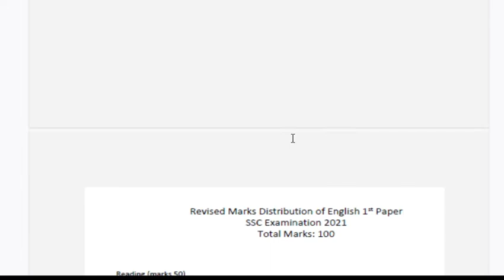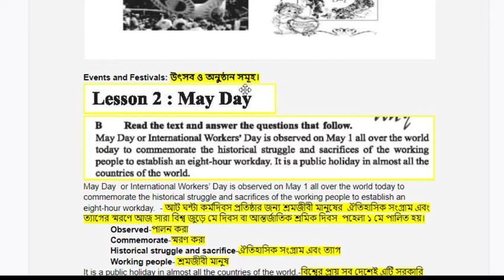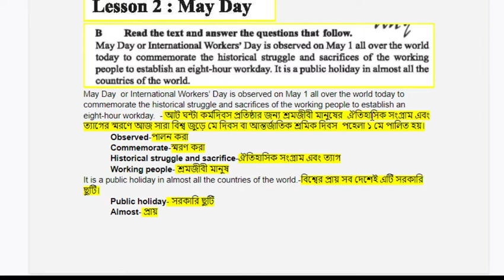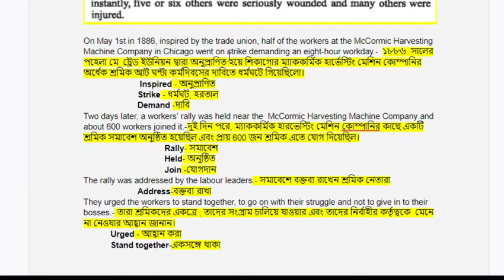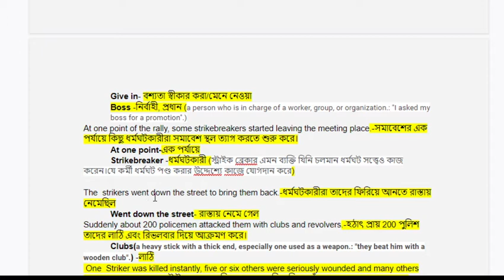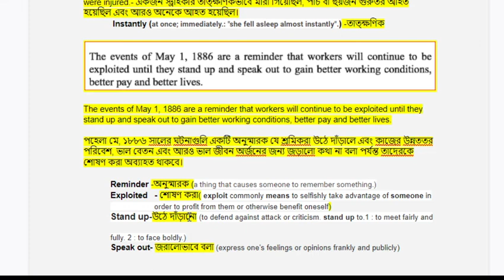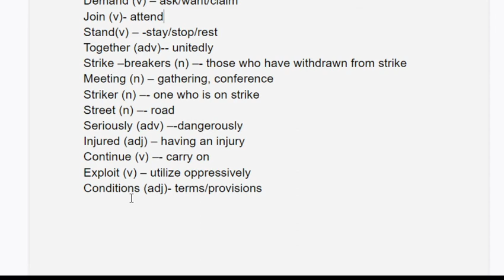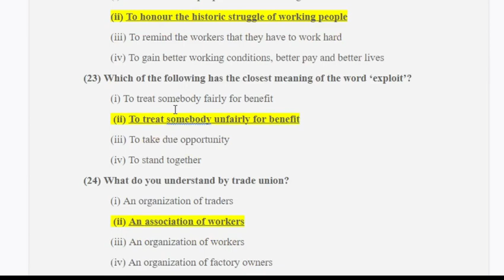SSC Exam 2021 English Suggestion | Updated Short Syllabus | May Day | Seen Passage -1| MCQ | Q&A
SSC Exam 2021 English Suggestion | Updated Short Syllabus|
Unit three: Events and Festivals: Lesson- Two : May Day | Seen Passage -1 | MCQ | Answering Question | Gap filling Solution

May Day  or International Workers’ Day is observed on May 1 all over the world today to commemorate the historical struggle and sacrifices of the working people to establish an eight-hour workday.
 Since the Industrial Revolution in the 18th and 19th centuries in Europe and the US, the workers in mills and factories had been working a long shift, fourteen or even more hours a day.
On May 1st in 1886, inspired by the trade union, half of the workers at the McCormic Harvesting Machine Company in Chicago went on strike demanding an eight-hour workday.
Two days later, a workers’ rally was held near the  McCormic Harvesting Machine Company and about 600 workers joined it.

ssc exam 2021 english suggestion
ssc exam 2021 english 2nd paper suggestion
ssc exam 2021 english syllabus
ssc exam 2021 english